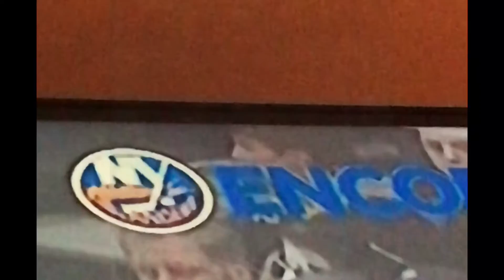I was on live tv let’s go buffalo💙💛